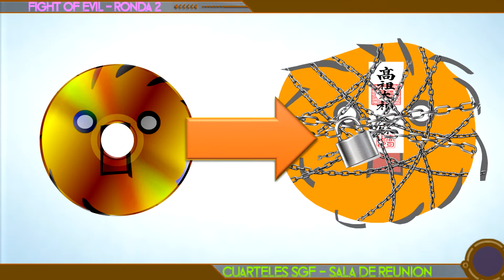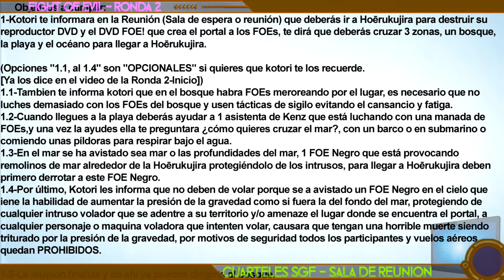FOE Ronda 2 FINAL ¡INICIA!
Material/Instrucciones para hacer la Ronda 2:  Enlace cerrado.
Muy bien chicos y chicas ya se da por inicio la Ronda 2 Final!
Esta es la ultima Ronda de este torneo, así que den todo de ustedes!
Las fechas limites de entrega son el 01/06/2021, así que ¡Que comience la ultima ronda!
Recuerden que cuando acaben de hacer su Ronda 2 dejen el enlace de su video sea por:
A-En los comentarios de este video.(Recomendado)
B-Por el grupo de Facebook.
C-En el canal, la pestaña "comunidad".
Los resultados se darán el 15/06/2021 sea por Facebook o por la publicaciones de la "Comunidad" del Canal, para que estén atentos ese día.
(Si ocurre X cosa que impida subir los resultados, se les avisara de nuevo que fechas se subirán los resultados sea Facebook o publicaciones de Comunidad)

Timestamps:
00:00 Pantalla [Inicio]
00:05 Trama de la Ronda-Los culpables de este incidente
00:58 Inicio de la invasión
02:18 Revelación e intento de eliminar el nido FOE
03:47 Nuevo plan Anti-FOE
04:34 Instrucciones de la Ronda
07:00 Información larga(Saltearse a 7;19)
07:34 Pantalla [Final]